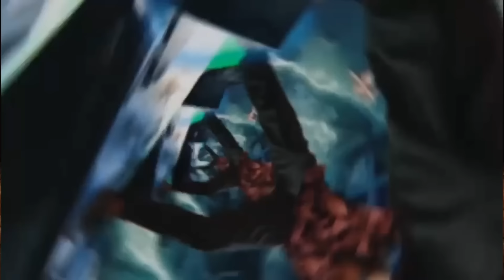RESEÑA Liliana y Karla hablaron y lo confesaron: TODAS ESTAMOS MAS UNIDAS QUE NUNCA, Y SEREMOS MAS